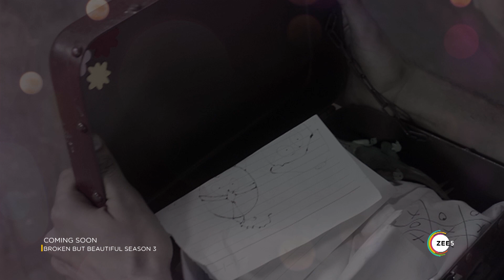Broken But Beautiful | Season 3 | Official Teaser | Coming Soon On ZEE5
Broken But Beautiful is back with another love-filled season. Watch the heartwarming story of Agastya and Rumi in season 3 of this ZEE5 Original series with an all-new cast.